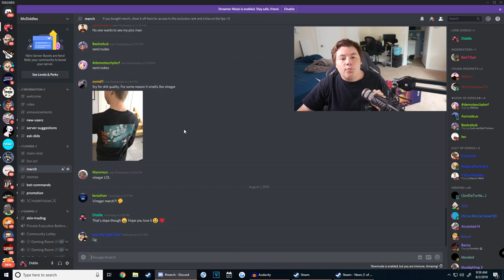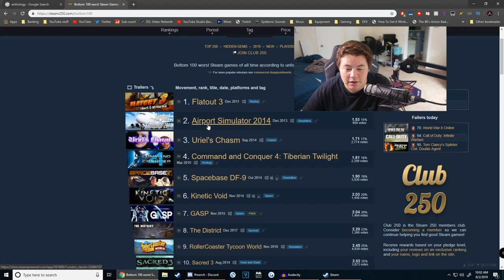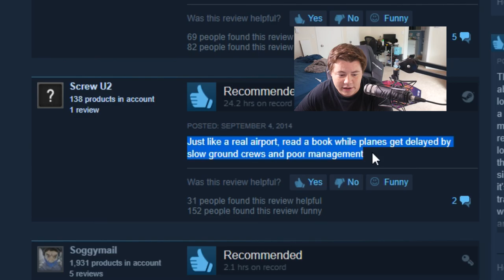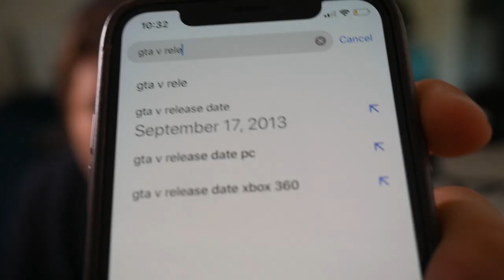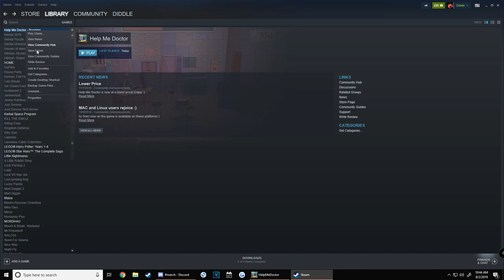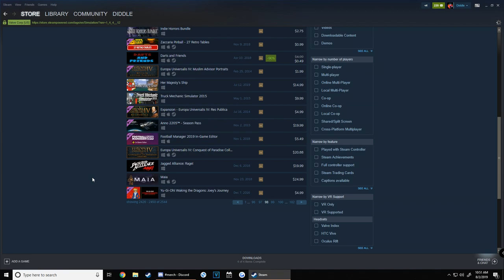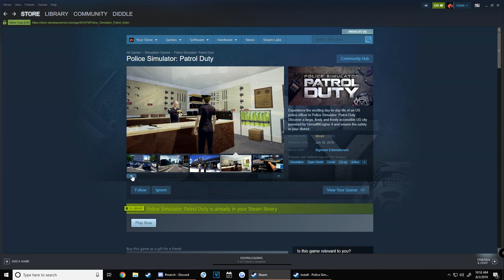The Lowest Rated "Simulation" Games on Steam